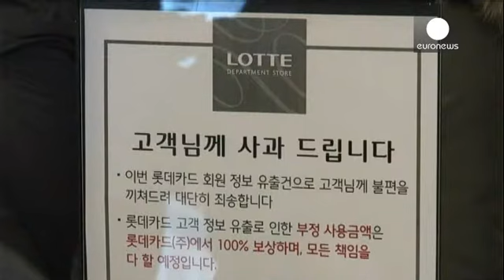Ν. Κορέα: Κλοπή δεδομένων από 100.000.000 πιστωτικές κάρτες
Πρωτοφανής κλοπή στοιχείων για περισσότερες από...

Πρωτοφανής κλοπή στοιχείων για περισσότερες από 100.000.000 πιστωτικές κάρτες, έχει αναστατώσει την Νότιο Κορέα.

Ανάμεσα στους λογαριασμούς τα στοιχεία των οποίων εκλάπησαν, είναι του προέδρου της χώρας Πάρκ Γιέουν Χίε και του Γ. Γ των ΗΕ Μπαν Κι Μουν.

Πρόκειται για προσωπικά δεδομένα που αφορούν μισθούς, αριθμούς πιστωτικών καρτών και αναλυτικές κινήσεις λογαριασμών.

Σύμφωνα με το γενικό εισαγγελέα, υπάλληλος του Κορεατικού Πιστωτικού Ιδρύματος, αντέγραψε  το 2012 τις πληροφορίες σε Usb και εν συνεχεία τις πούλησε σε εταιρίες παροχής δανείων.